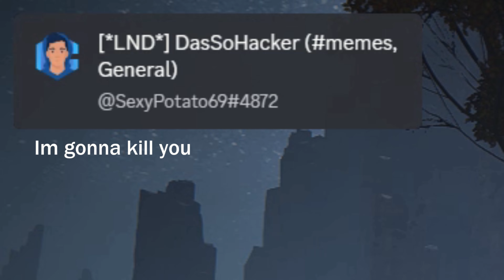Elden Ring "fist only" part 8 Joining the blood cult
Hello! Welcome back to more Elden ring. So in this part, we upgrade our weapon and join a cult.

0:00 intro
0:49 Everjail execution day
6:34 Farting in some caves
9:09 Minecraft LP
11:07 joining a Blood cult
20:49 outro